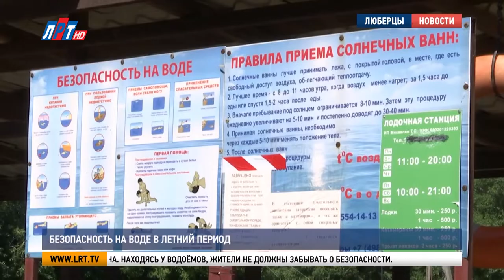Безопасность на воде в летний период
Лето – это период активного отдыха, когда появляется возможность загорать и купаться в водоёмах. Но во избежание трагедий на воде отдыхающие должны проявлять бдительность. Люберецкие спасатели совместно с управлением по гражданской обороне и чрезвычайным ситуациям провели рейд в парке «Наташинские пруды».

С наступлением жаркой погоды многие жители предпочитают отдых у воды. Взрослые и дети катаются на катамаранах, плавают в лодках, а самые смелые и спортивно подготовленные оттачивают навыки вейкбординга. Для водных развлечений в округе определено три места.

Владимир Смирнов, заместитель начальника управления по ГО и ЧС администрации г.о. Люберцы:

«Наташинские пруды, Малаховское озеро и Большой Коренёвский карьер. На всех перечисленных водных объектах у нас имеются спасательные посты. На посту имеются необходимые средства спасения: круг, спасательные жилеты, лодка. Особое внимание уделяется отдыху пожилых людей и детей».

На постах каждый день несут службу 6 спасателей. Они проводят с отдыхающими разъяснительные беседы, рассказывают правила безопасного поведения на воде. Рабочий день спасателей – с 9 утра до 21 часа. Но нередко им приходится дежурить до глубокой ночи.

Ярослав Чекуров, спасатель:

«Родители приходят с горячительными напитками и за детьми не наблюдают. Приходится бегать постоянно, вытаскивать из воды и объяснять им, что нельзя купаться дальше 15-20 метров. Недавно был случай, еле успели спасти ребёнка. Бывают случаи, когда не только детей спасаем, но и взрослых».

Только в прошлом году на водных объектах округа погибли 6 человек, в этом году – один. Совместные рейды по безопасному поведению на воде будут продолжать в течение всего купального сезона. Находясь у водоёмов, жители не должны забывать о безопасности.